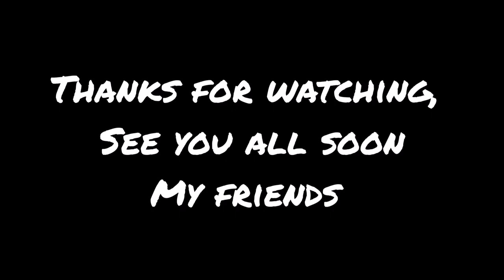The Landscape Photography journey begins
My first steps in the art of landscape photography and the inspirational people who helped me take those steps.